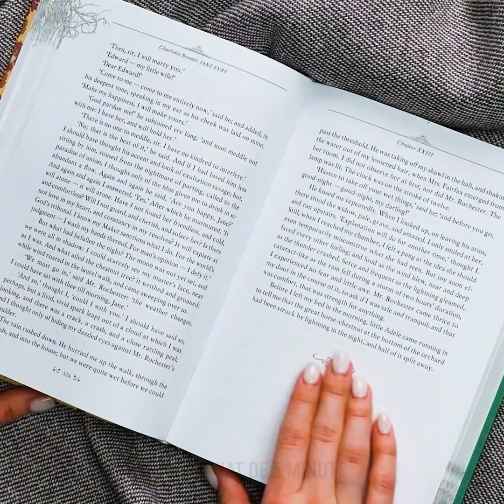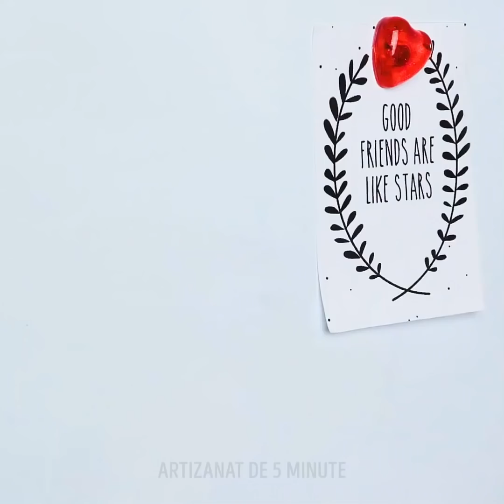32 DE IDEI CELE MAI SATISFĂCĂTOARE DE DIY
TRUCURI SATISFĂCĂTOARE CIUDAT CARE TE AJUTĂ SĂ TE CALMEZI

În acest videoclip, vă arăt câteva meșteșuguri frumoase de bricolaj pe care le puteți realiza și apoi câteva videoclipuri satisfăcătoare pe care le veți iubi.
Puteți utiliza rășină epoxidică și o matriță din silicon pentru a crea decorațiuni cool. Pentru ca meșteșugurile să pară și mai frumoase, puteți adăuga sclipici și puțină cerneală în rășină.
Sculptură de săpun este unul dintre cele mai satisfăcătoare lucruri pe care le puteți încerca. Vă arăt un tutorial simplu despre cum să transformați o bară de săpun într-o floretă frumoasă folosind un cuțit mic de sculptat. Pentru ca medaliile să pară mai moi și cu aspect natural, puteți uda săpunul din când în când cu o perie.
Puteți să vă faceți propriile lumânări de cocktail folosind ceară de lumânare topită și câteva cuburi de lumânare pătrate cu gel în mijloc.
Pentru a vă face propria lumânare de trandafir, puteți turna puțini pete de lumânare pe o bucată de hârtie rezistentă la grăsime, apoi le puteți decupa și așezați-le una în jurul celeilalte.
Puteți folosi, de asemenea, coji de ouă și unele bucăți de creion pentru a face lumânări decorative drăguțe. Pentru a le oferi un parfum unic, adăugați pur și simplu câteva uleiuri esențiale în interior.
Urmăriți până la sfârșit pentru a vedea cum puteți crea bijuterii folosind rășină.

Marcaje temporale:
1:00 - Creatii uimitoare de rasina
1:31 - Satisfacerea sculptării cu săpun
4:59 - Lumânări cool DIY
6:39 - Lumânare înghețată DIY
8:43 - Meșteșuguri utile folosind rășină
12:45 - Sculptarea unui trandafir pe un săpun